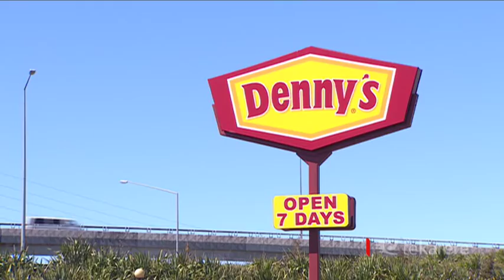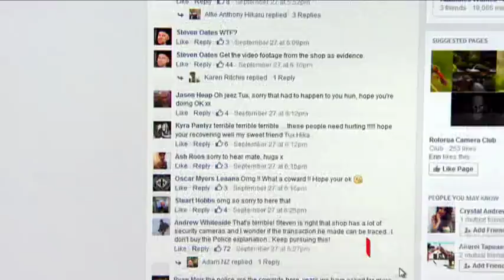Victim of unprovoked attack on K Rd left shaken and debilitated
A vicious attack over the weekend on a LGBT male on Karangahape Rd has left the victim afraid of going out.